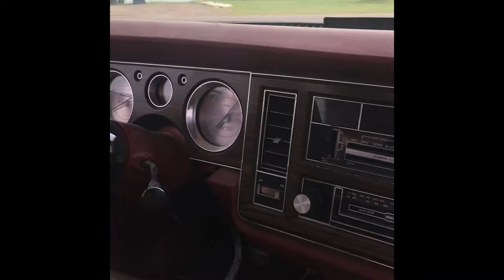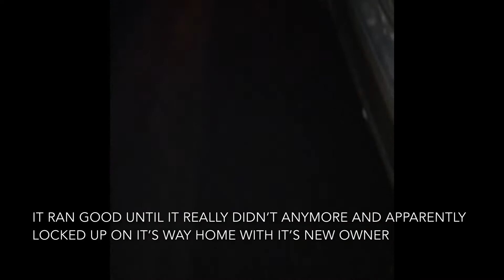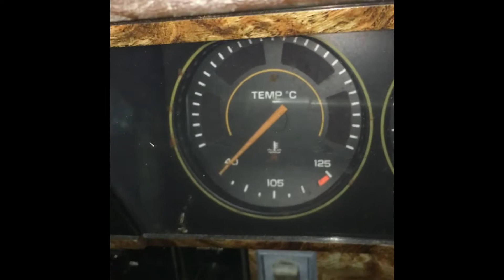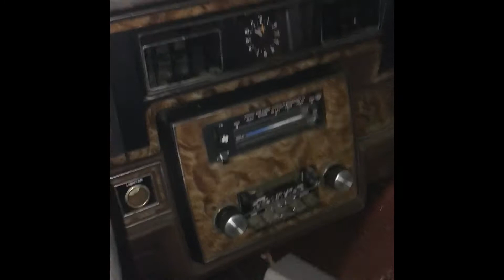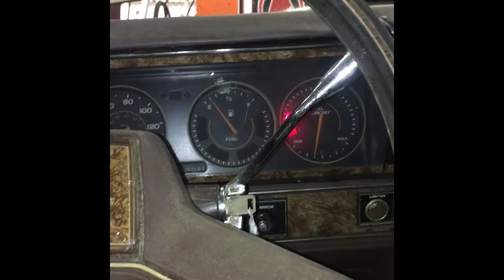Tow Yard Boys - B Body Nation